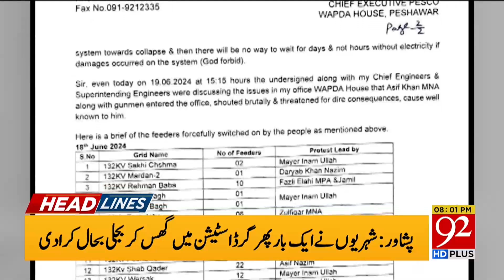Shehbaz Sharif Meeting With Bilawal Bhutto | Omar Ayub's big Statement | Headlines 8 PM | 20 June 24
Shehbaz Sharif Meeting With Bilawal Bhutto | Omar Ayub's big Statement| 92 News Headlines 8 PM | 20 June 24 | 92NewsHD